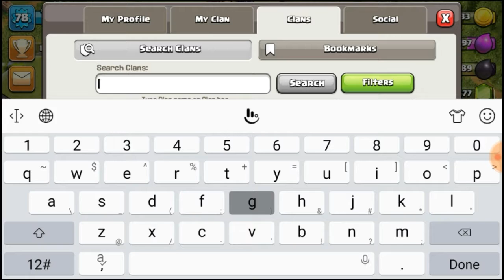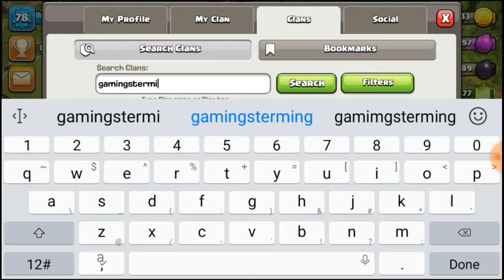Clash of clans gameplay part 2 hindi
Please like and sub the channel